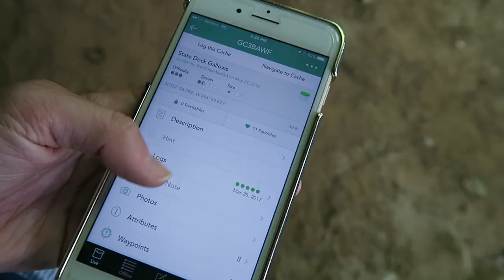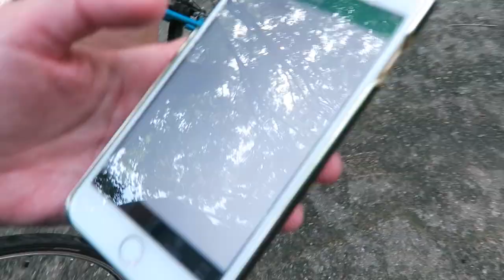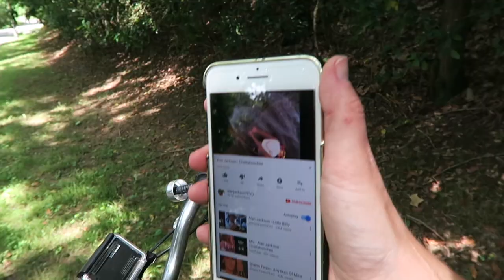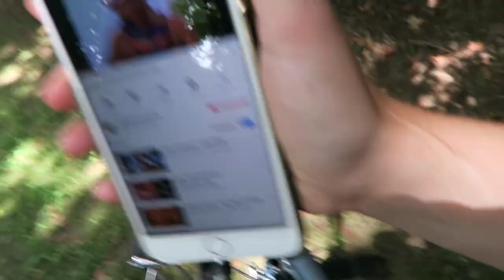WAY DOWN YONDER ON THE CHATTAHOOCHEE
Way down yonder on the Chattahoochee my friend Amelia and I found a couple geocaches!

Social Media!